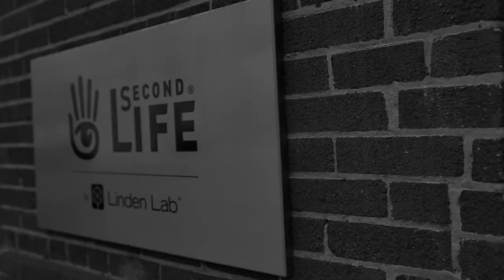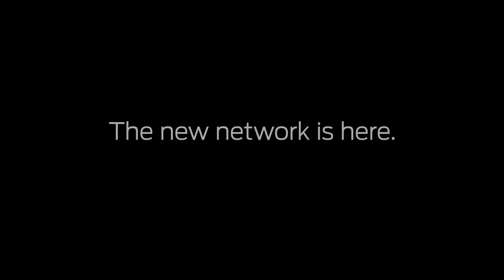Juniper Review: Linden Lab Second Life Runs Junos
Linden Lab, the team behind Second Life, partnered with Juniper Networks for their next-generation data center and wide area networks to improve the user experience and lower operating costs.